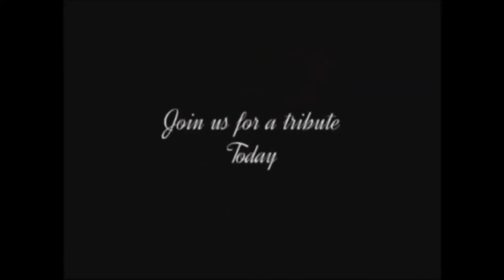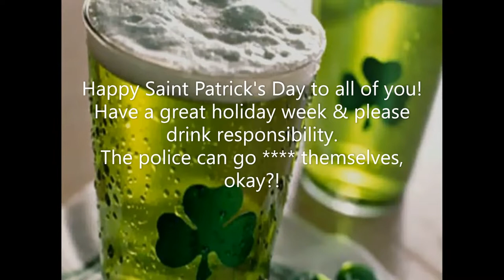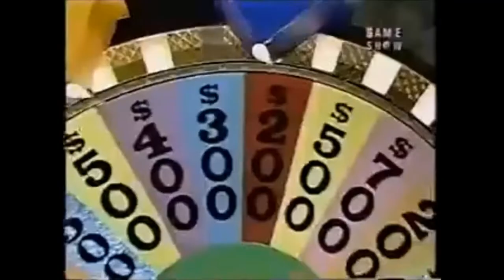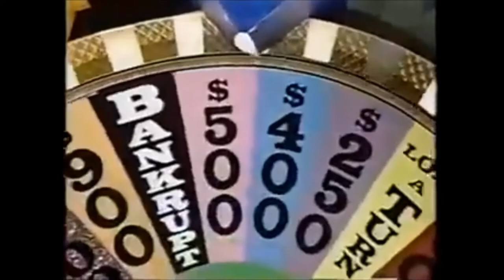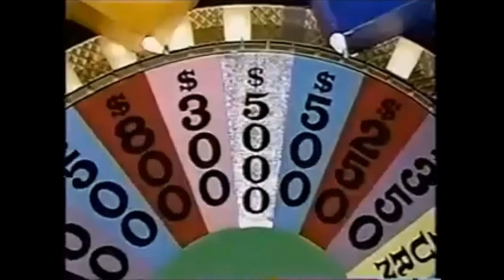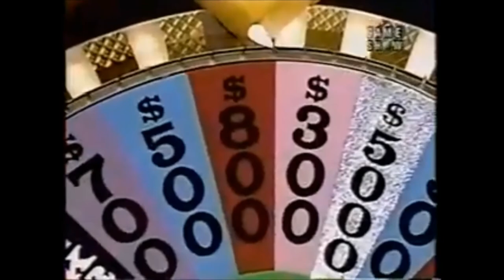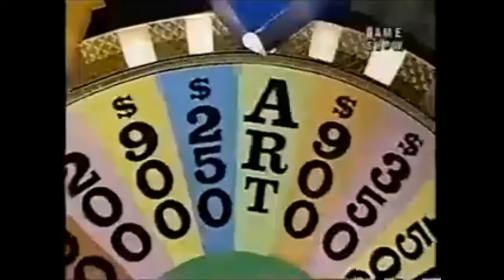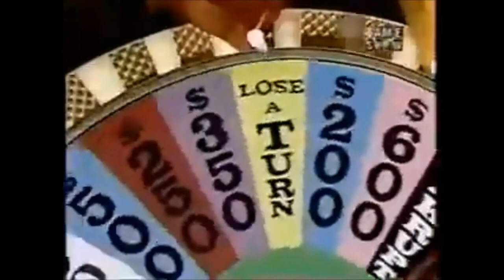Wheel Of Fortune [1990] - Doug VS. Phyllis VS. Claire